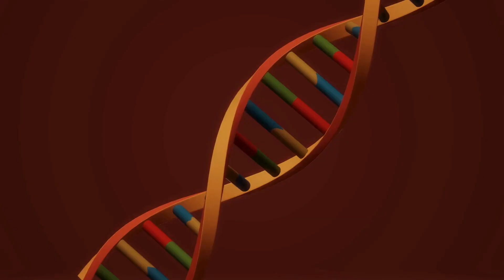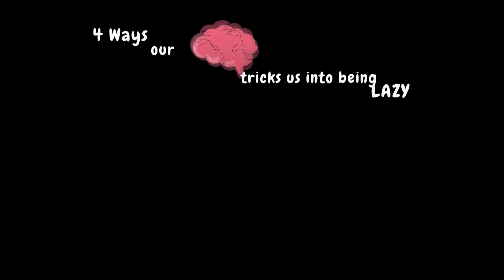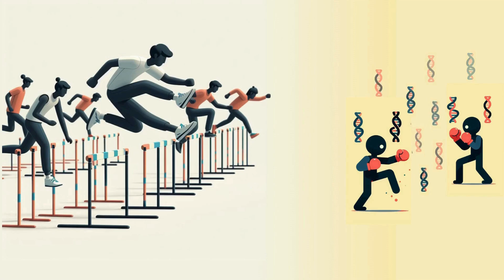Laziness Explained | Why are humans so Lazy?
Laziness Explained is a video trying to explore human behavior and understand how humans have evolved to conserve energy. Here we dive into different ways our brain tricks us into being lazy and understand how to overcome laziness.